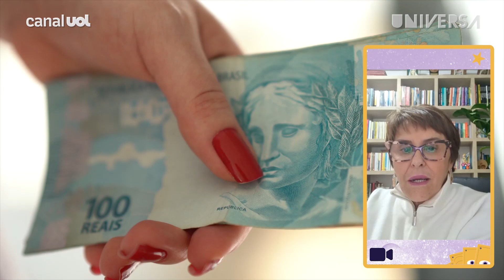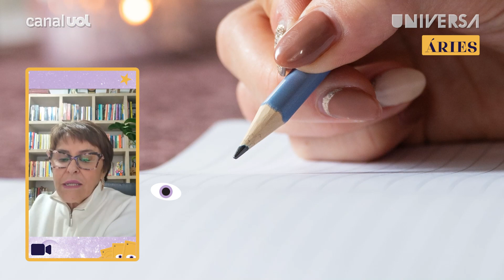Como ÁRIES lida com DINHEIRO? Márcia Fernandes fala do lado empreendedor do signo e ensina SIMPATIA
A sensitiva e astróloga Márcia Fernandes, explica que através do mapa astral é possível ver aspectos que trazem dificuldade e bloqueios para cada pessoa.